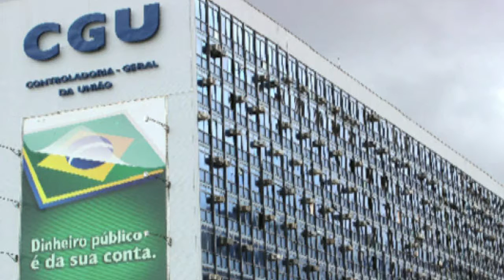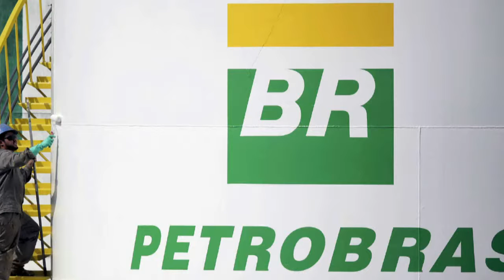Lula e o PMDB arrancam, enfim, Mercadante da Casa Civil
Em apenas 10 meses de mandato, Dilma já mudou quatro vezes o ministro da Educação. Um dia antes do anúncio oficial da reforma ministerial, a dança das cadeiras já começou. Aloisio Mercadante deixa a Casa Civil para voltar a ocupar a pasta que era de Renato Janine. Quem assume a vaga da Casa Civil é Jacques Wagner, homem de confiança de Lula. Assista ao &#039;Giro Veja&#039;.